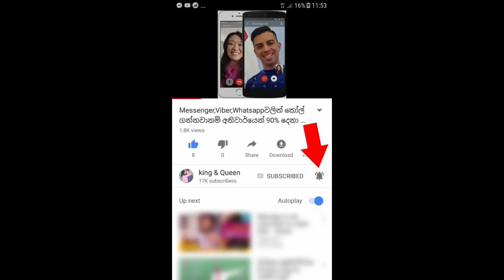මේ වගේ දෙයක් වෙන කෙනෙක්ට උනානම් අනිවා මානසිකව වැටෙනවා - Hasan Al Kontar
මාස හතක කාලයක් ගුවන් තොටුපලේ සිරවී ජීවත් වූ තරුණයෙකුගේ ඉතාමත් සංවේදී අනුවේදනීය කතාව. කන්න බොන්න දීලා තියෙන්නෙත් ගුවන්තොටුපලෙන්ලු